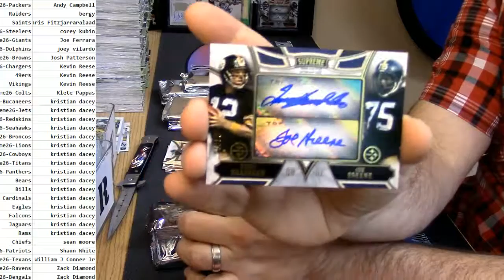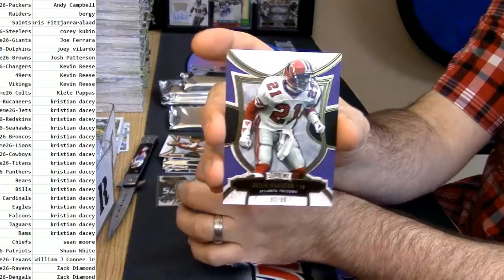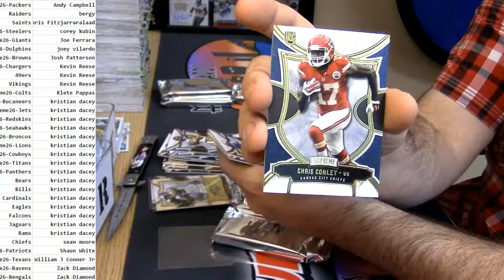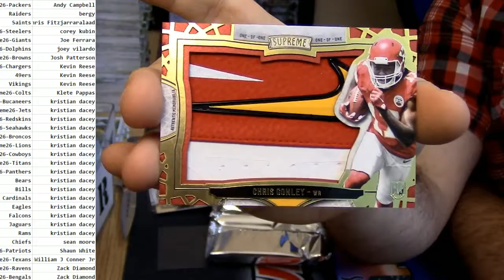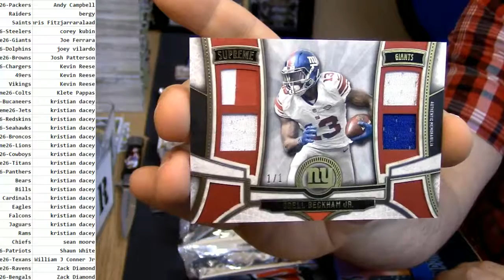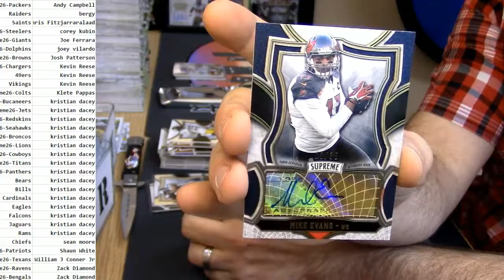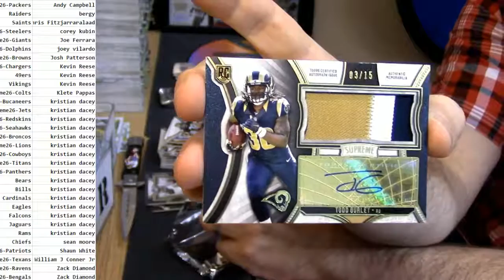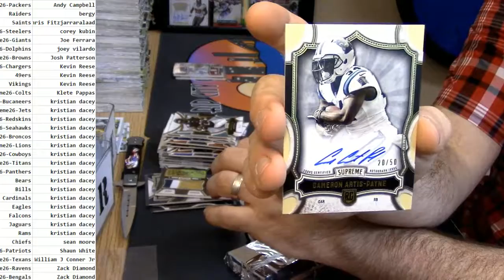2015 Topps Supreme PYT #26